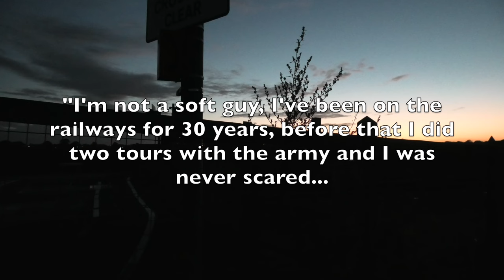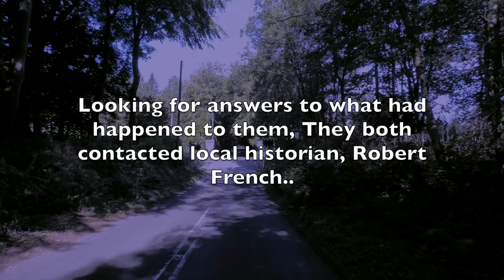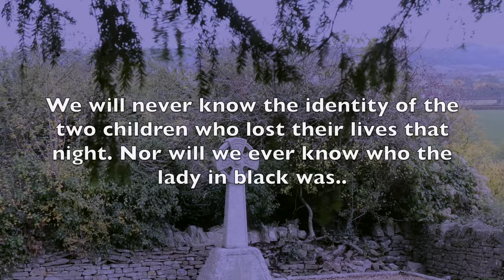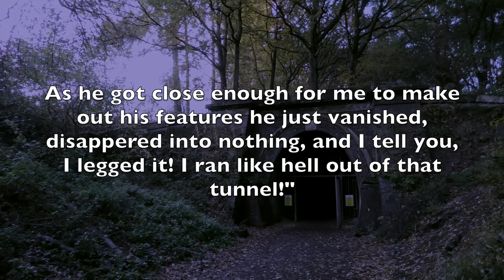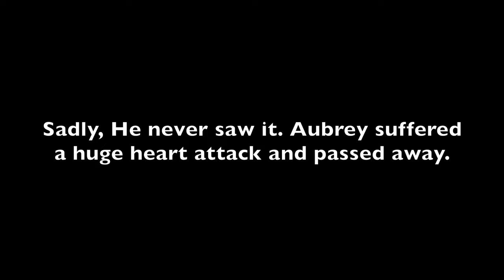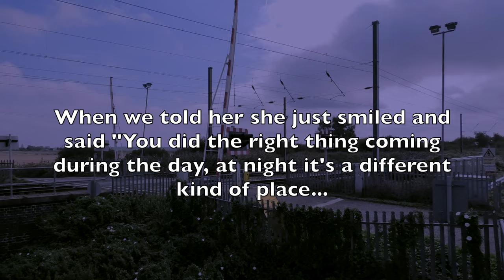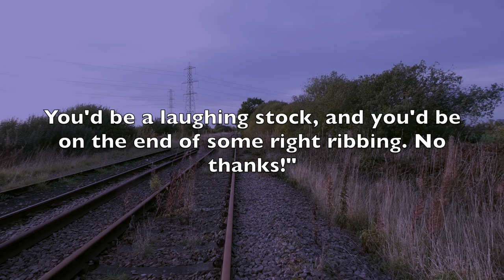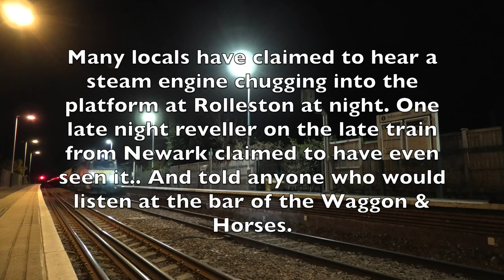Haunted Tracks: Ghostly tales from Britains Railways.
As spooky season arrives we take a look at a few ghostly tales from Britains Railways.

With thanks to @mistersniffs on twitter for the amazing thumbnail artwork.